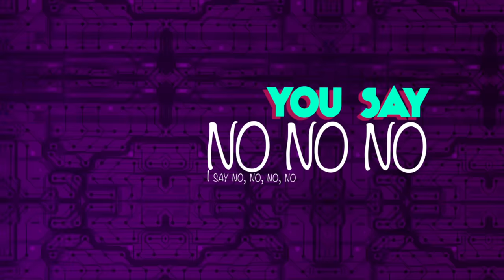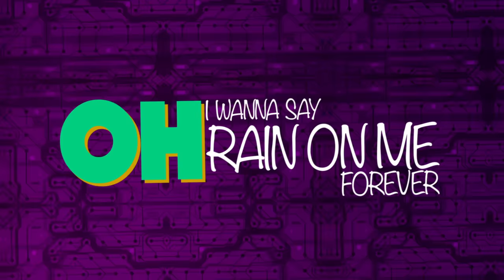Fly Project - Toca Toca | Official Lyric Video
Music video with lyrics on screen by Fly Project performing the international super hit "Toca Toca". (C) & (P) 2013 Roton

Music, Lyrics & Production by Fly Records